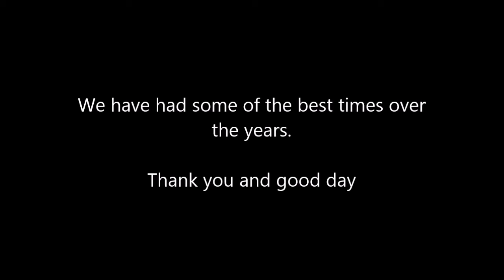Moments in time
Just some moments from the summer i found and edited. enjoy. also... almost at 1000 views. we can doooo ittt.